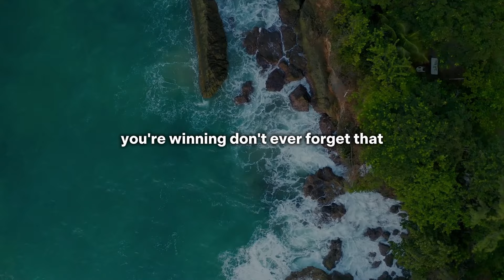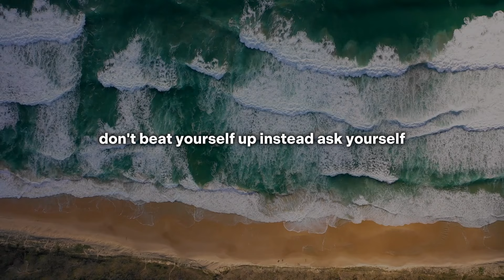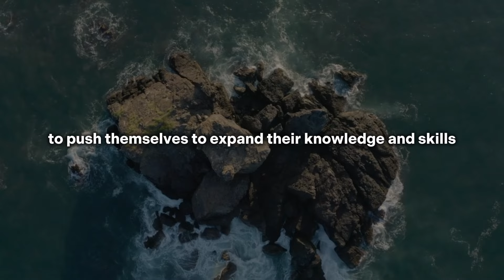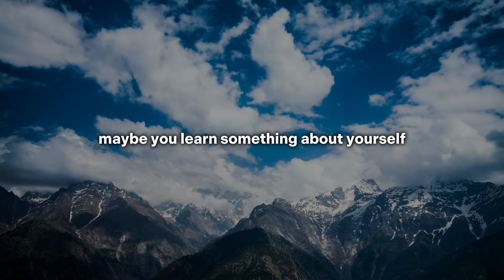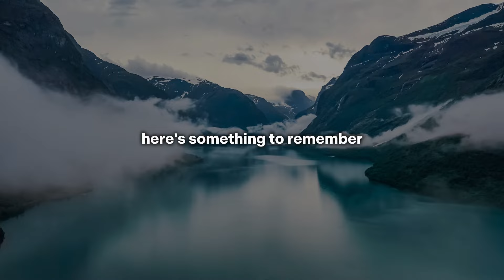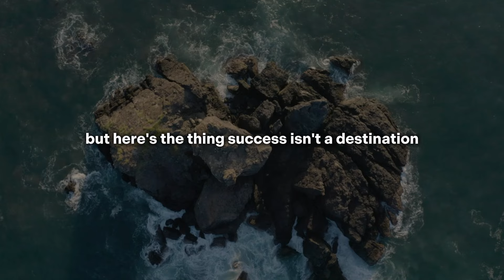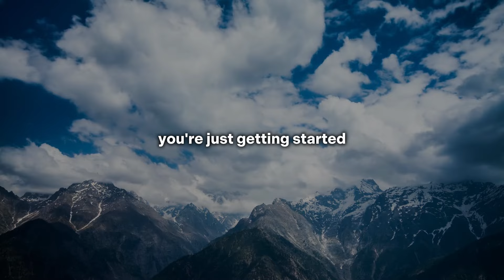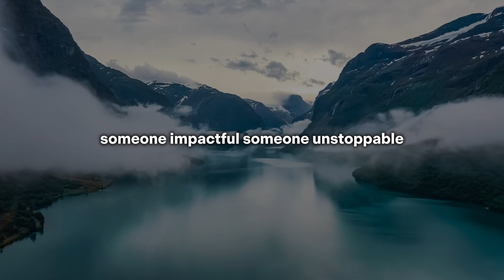You're Doing Better Than You Think - Wayne Dyer Motivation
You're Doing Better Than You Think: 7 Signs of Success You Might Be Overlooking

Feeling stuck or doubting your progress? You might be doing better than you think! In this motivational video, we explore seven powerful signs that prove you're winning in life, even if you can't see it yourself. From resilience to meaningful relationships, learn how each of these signs highlights your hidden success and potential. Discover how to recognize your growth, set purposeful goals, and make a positive impact on others. Whether you're facing challenges or seeking motivation, this video is your reminder that you're on the right path and capable of achieving greatness.

Key Points Covered:

The strength in still standing after life's challenges
The value of having caring people in your life
Learning from mistakes and growing wiser
Setting and pursuing meaningful goals
Reflecting on your progress and personal growth
Making a positive impact on others
The mindset of continuous growth and improvement
Watch till the end for a deep dive into each sign and a powerful call to action to embrace your success and potential.